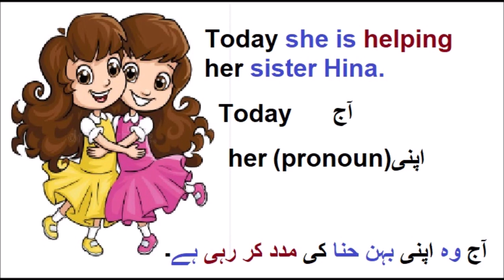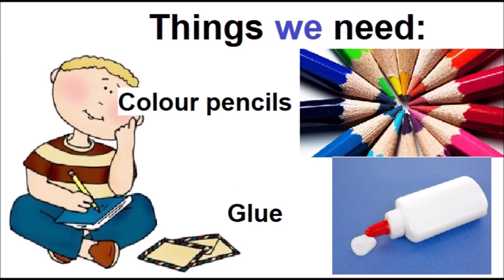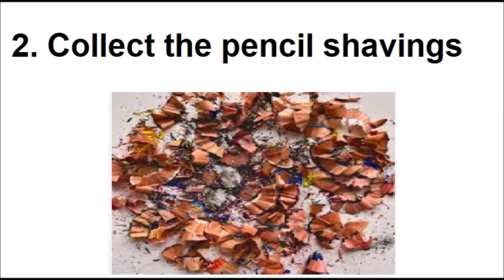English grade 1 Flower making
Join Huma and her sister Hina in a fun and creative adventure as they make beautiful flowers using pencil shavings! This easy and colorful craft is perfect for first graders. Watch step-by-step as they transform simple materials into lovely flower art. Grab your supplies and follow along with us to create your own masterpiece. Let's get crafty and have some fun!